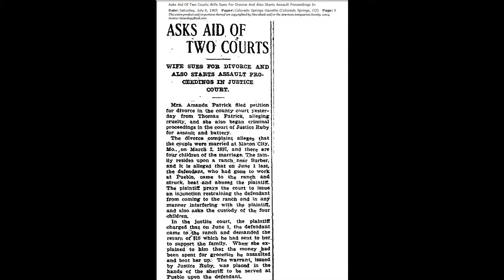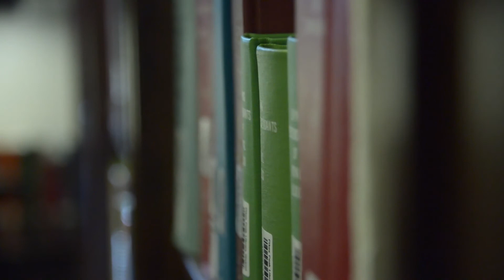Side Streets: A governor's roots to Southern Colorado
The first African American Governor of Massachusetts has a major link to El Paso County.  Side Streets reporter Bill Vogrin and Eric Singer trace the history of Governor Deval Patrick.